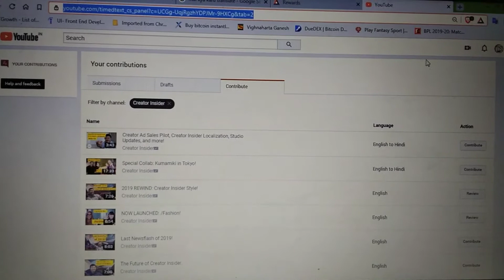good news youtube update 2020 | YouTube updated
Ish video main btaya hai ki good news youtube update 2020  "creator Ads sale" and translating

Please help transcribe and/or translate this video so more Creators

Languages:
Hindi
Portuguese
Spanish
Russian
German
Dutch
Japanese